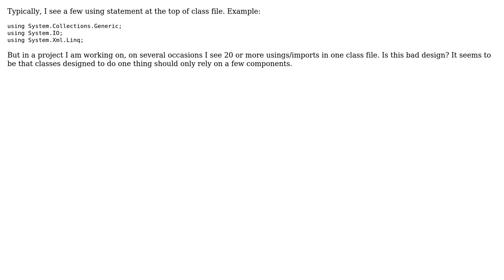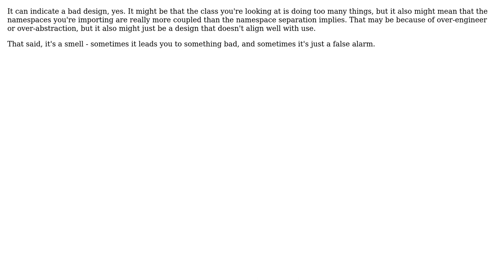Does having a lot of using/import statements indicate bad design or code smell? (2 Solutions!!)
Does having a lot of using/import statements indicate bad design or code smell?

With thanks & praise to God, and with thanks to the many people who have made this project possible! | Content (except music & images) licensed under CC BY-SA | Music | Images & others | With thanks to user Telastyn user paulstgeorge user Moshe user Jon Raynor and the Stack Exchange Network Trademarks are property of their respective owners. You are responsible for your own actions.